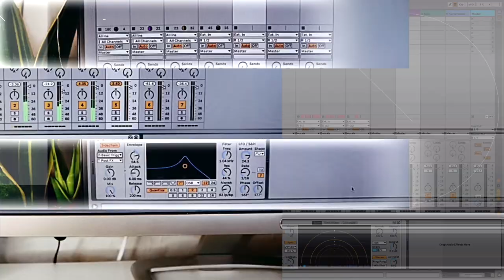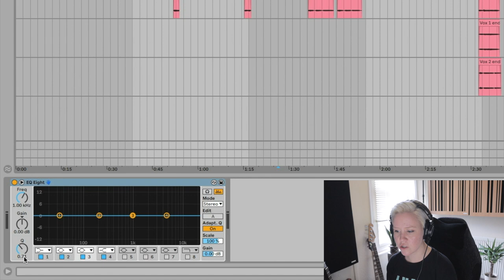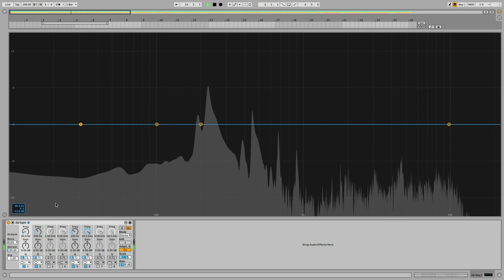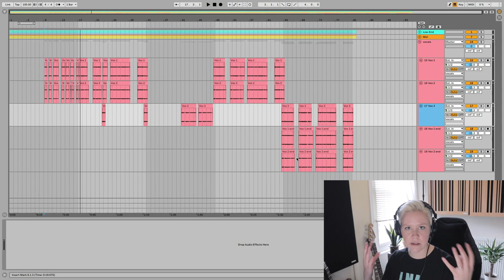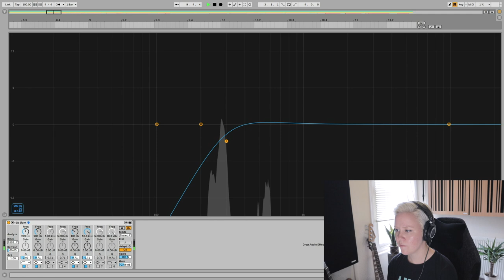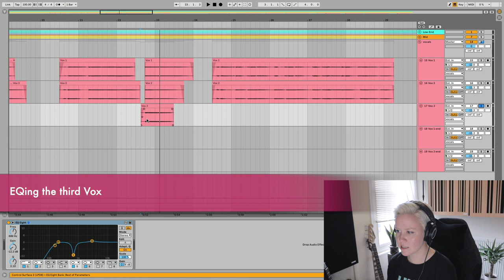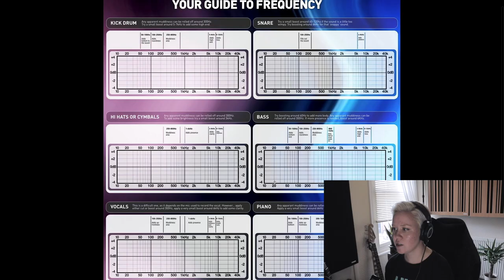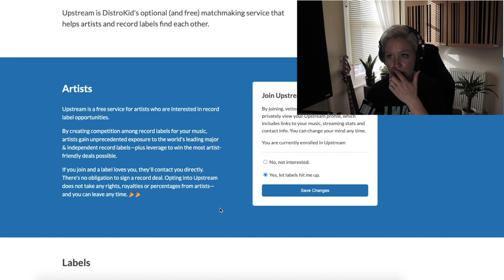EQ & Frequencies • Mixing Course For Beginners [Lesson 5] • Ableton Live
Ep5 of FREE mixing course for beginners (Ableton stock devices only). In this lesson: Explaining equalizer & how to apply it in the mix.

➢ Download Mixing Course Material (Includes stems for the song we will be mixing, track examples and example Live set showing how I mixed the track)

CHAPTERS
00:00 Intro
01:54 EQ's in Ableton Live
03:01 EQ & Mixing
05:34 Masking
07:18 EQ & Vocals
11:04 What to do Next
11:24 Instrument Frequency Map

I want to thank all my Patrons for your amazing support. This community is truly one of the reasons that keep me creating content. 🥰

❤️ Firstly let me give my sincere appreciation to the following people, who are part of my "Mahtavat" Tier:
Z Kenpachi
James Beeson
Thomas Rathmann
Oliver Marchand
John Bubliner

❤️ Thank you to all my family members, from the "Upeat & Ihanat" tiers:
Kyle Burson
Leonella Rodríguez Dotti
Tyler Hayes
Carleen Coulter
Jörn Dinkla
Ian
Xandre
Dan Burke
gilles jung
Gherca Gabriel
Edgar Rostad
Eric Hanscom
Keefakeefa
peter castiglione
Jeffrey Mattew Pruitt
Guillaume Masse
renato
Moon M. O
Brandy Love
Al (Brotherhorse)
Morakinyo Olugbiji
Alphonso Gantt
Mike Oravecz
Jennifer Pugh
Andrew Neely
Ella Miss
C. C.
max braun
Joseph Carmody
KR
Womxn Audio
Mark Feathers
Sophie
martijntje Van der veen
Brooks Ivory Leonard
Nophob!a
mike
S R
Jaian Denson
Izzy McPhee
herrB1000
Fran
Jim Buntinx
Mao Chantreavuth
Lea Reiter
Brendan Chaplin
Douglas Baptie
Rosie Bans
kirsten
David Eccles
Randy Verduzco
Beth Prior

It does not change the price in any way, however it enables me making more content without having to do as many sponsored videos. I am not paid or asked to use these links.